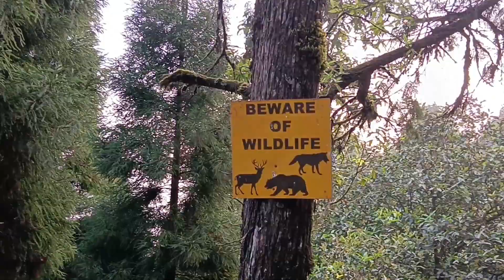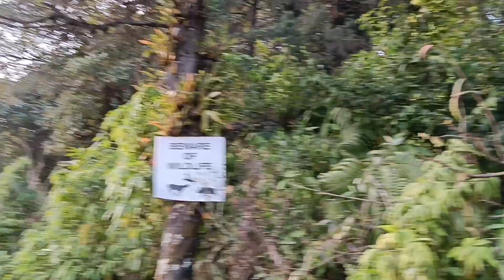A beautiful Sunset with my friends at Kurseong